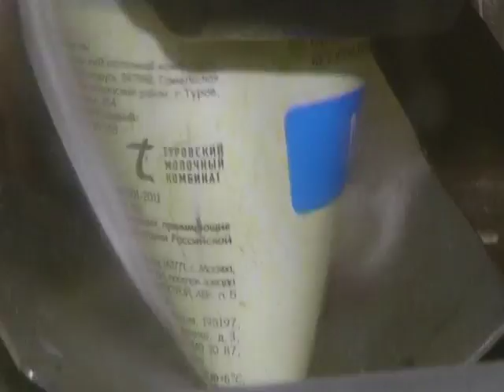28 07 2016 Сказано - сделано